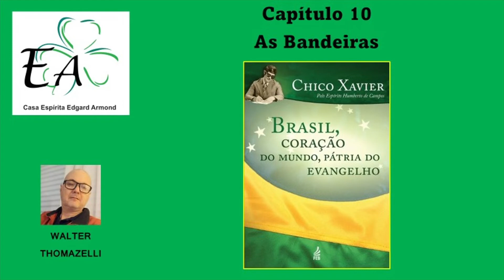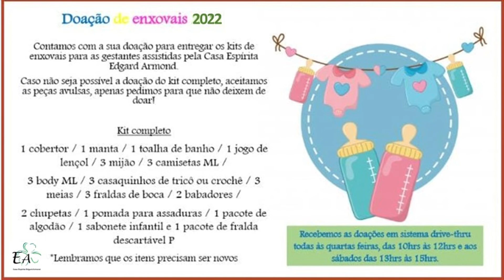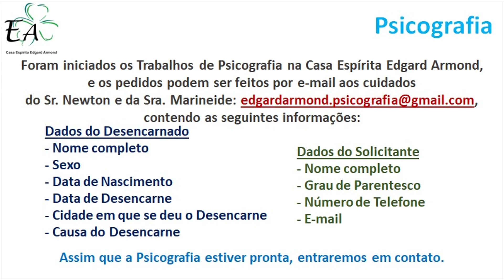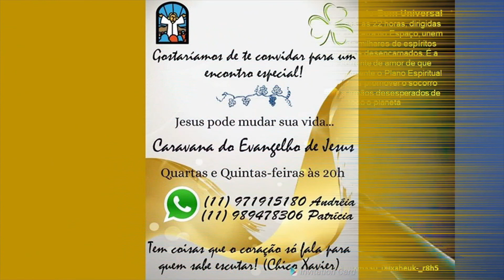CAPÍTULO 10 - AS BANDEIRAS (Leitura do Livro BRASIL, CORAÇÃO DO MUNDO, PÁTRIA DO EVANGELHO)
Leitura do “CAPÍTULO 10 - AS BANDEIRAS”, do Livro “BRASIL, CORAÇÃO DO MUNDO, PÁTRIA DO EVANGELHO”, psicografado por CHICO XAVIER pelo Espírito HUMBERTO DE CAMPOS, narrado por Walter Thomazelli, Voluntário da Casa Espírita Edgard Armond - CEEA, situada na Rua Bolívia, 717 - Parque das Nações - Santo André - SP.